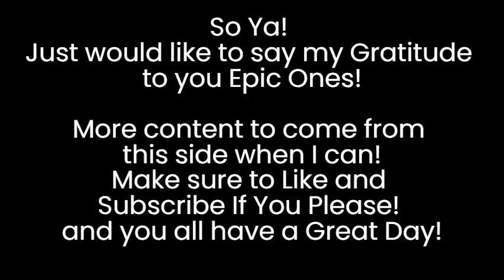One Of My Favorite CoryxKenshin Moments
Check around till the end for a little Update ;)

Jump and fly your way through danger in this rhythm-based action platformer!

Prepare for a near impossible challenge in the world of Geometry Dash. Push your skills to the limit as you jump, fly and flip your way through dangerous passages and spiky obstacles.
Game Features

- Rhythm-based Action Platforming!
- Lots of levels with unique soundtracks!
- Build and share your own levels using the level editor!
- Thousands of high quality user generated levels!
- Unlock new icons and colors to customize your character!
- Fly rockets, flip gravity and much more!
- Use practice mode to sharpen your skills!
- Lots of achievements and rewards!
- Challenge yourself with the near impossible!
- Steam users get two exclusive unlockable icons!